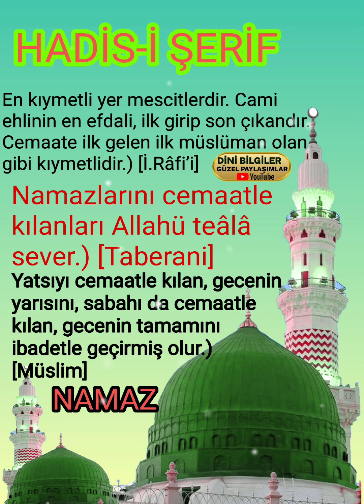Namazlarını cemaatle kılanları Allahü teâlâ sever.) [Taberani] hadis-i şerif